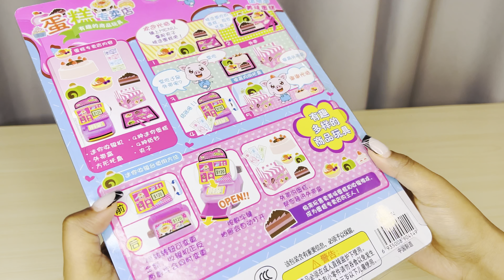🩷 [4K] 8 Minutes Satisfying With Unboxing Cake Shop Toys | ASMR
[4K] 8 Minutes Satisfying With Unboxing Candy Shop Toys | ASMR

   - Toy unboxing
   - No talking